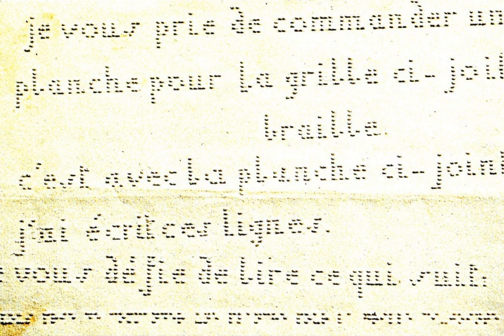Decapoint | Wikipedia audio article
This is an audio version of the Wikipedia Article:
Decapoint

- Socrates

SUMMARY
Decapoint, or raphigraphy, was a tactile form of the Latin script invented by Louis Braille as a system that could be used by both the blind and sighted. It was published in 1839. Letters retained their linear form, and so were legible without training to the sighted, but the lines were composed of embossed dots like those used in braille. Each letter contained ten dots in the height and different dots in the width to produce the graphic form of print.
The reason for the development of this writing was that relatives of the students could not read braille.
These letters were not easy for the blind to write because of their height of ten dots despite grid. It therefore did not take long for the blind friend of Louis Braille Pierre-François-Victor Foucault in 1841 to build the first apparatus, the Raphigraph, which could push all the points of one column of characters at the same time into the paper. This font was now named Raphigraphy (Raphigrafie or Raphigraphie).
When the first typewriters were invented, they repressed quickly the complicated Raphigraphy or decapoint, despite the impossibility for the blind to read the writing of typewriters. And so the Decapoint or Raphigraphy fell into oblivion, but it was the first digital font of Latin letters ever.